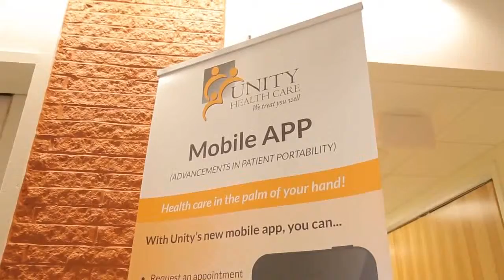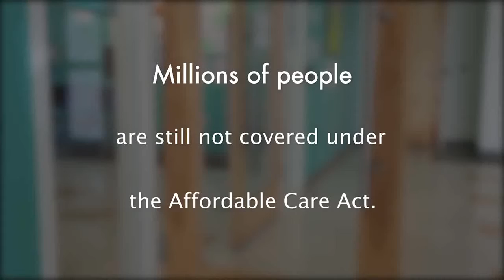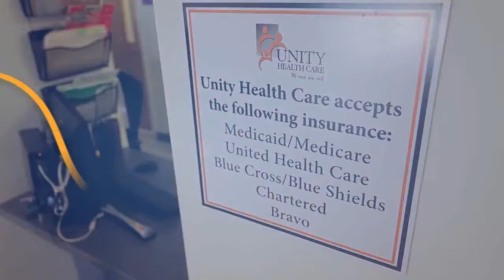Title X Centers of Excellence